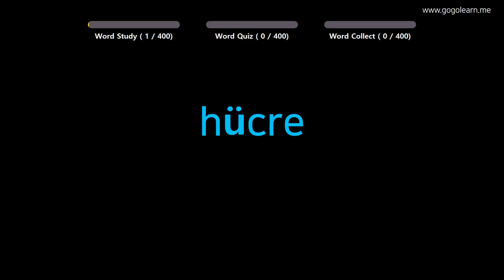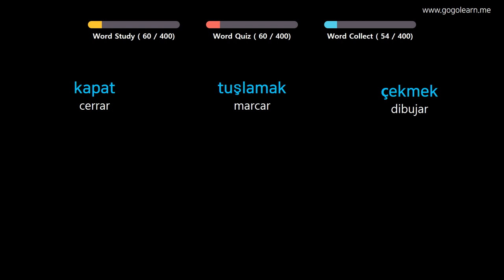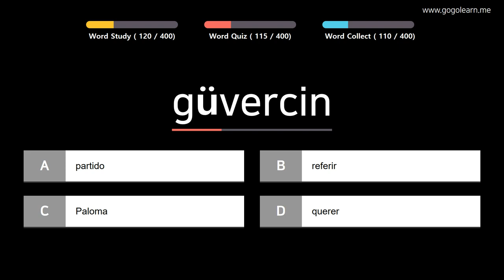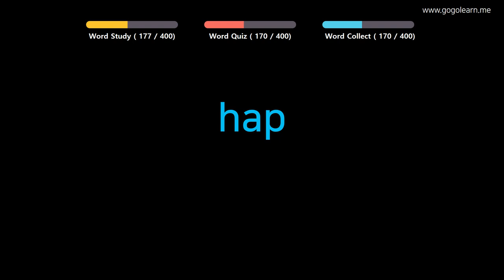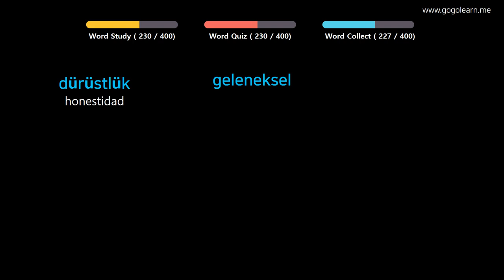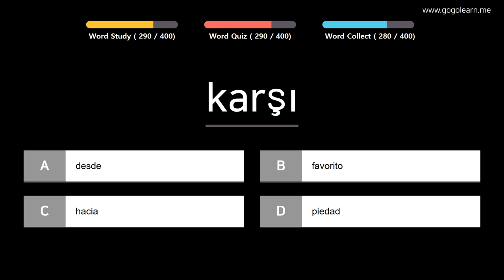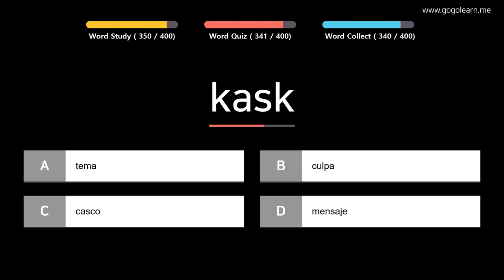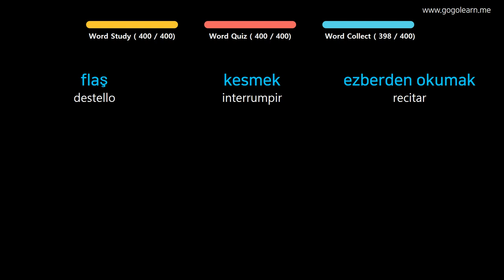Aprender Turco | Vocabulario Turco escuela media3 | Golearn